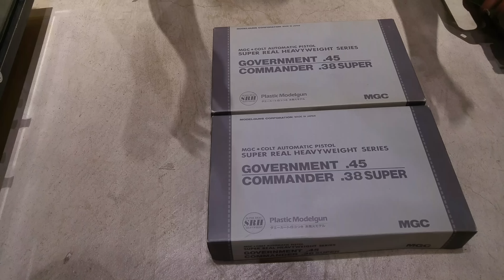CRW經典model gun MGC S70, Colt commander model gun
CRW新店 鰂魚涌.五号濱海街，中興大廈地下lobby內轉右
CRW為客戶的產品提供專業氣槍維修及改裝等服務，
顧客可攜同所需改裝之裝備親臨陳列室，或致電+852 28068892 詢問有關詳情。